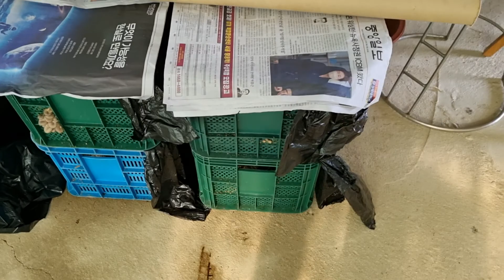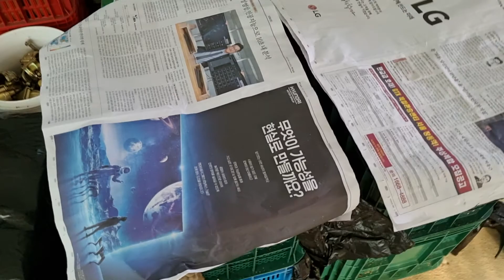자가소비용 표고버섯 종균접종&칡느타리버섯 성장과정/ 2022.4.9